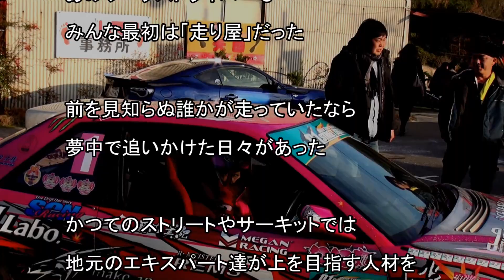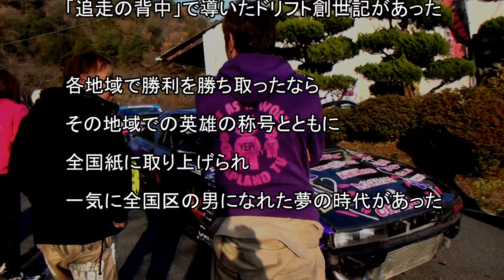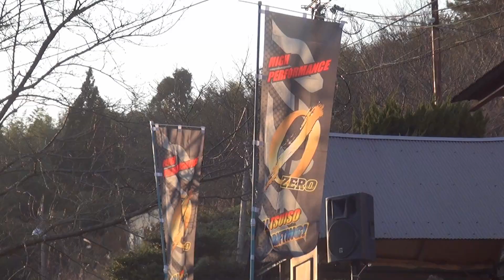2014 N2H ZERO エキシビジョン はだし天国@BEST4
３２台全員参加追走トーナメント
BEST4
ですよ～